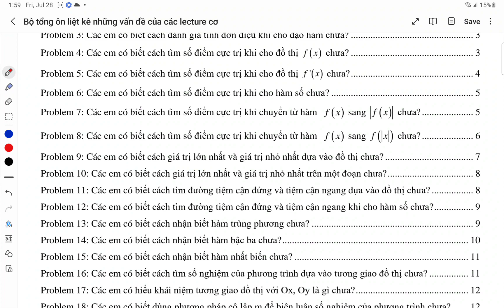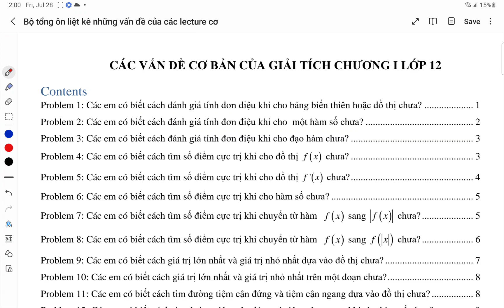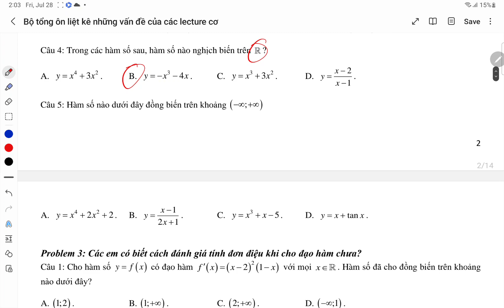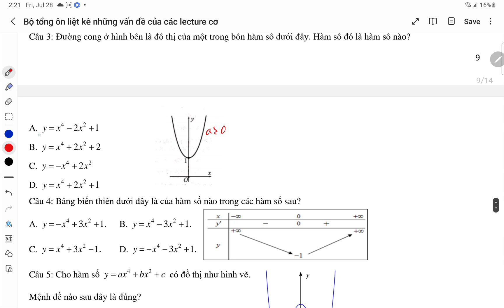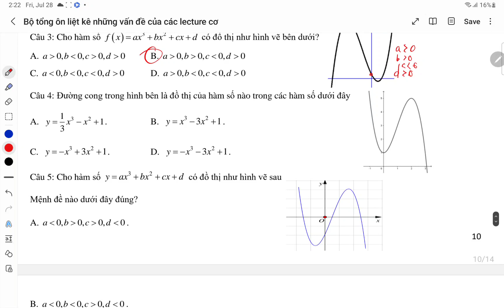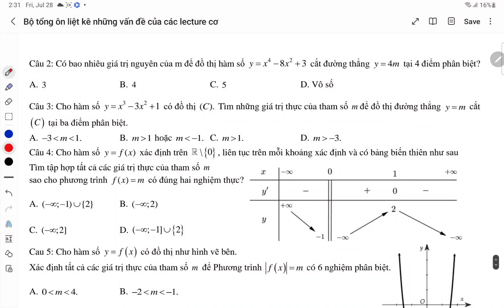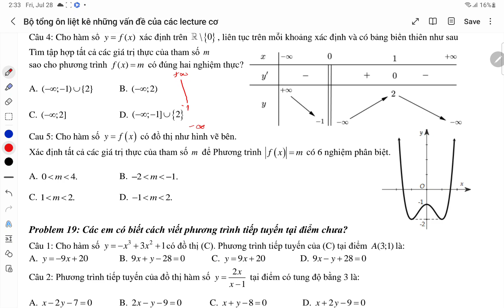Giải đáp hệ thống toàn bộ 20 vấn đề của giải tích chương 1 cơ bản lớp 12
Trong video này thầy quay lại quá trình thầy giải 100 câu của giải tích chương 1 cơ bản (Không phải video giảng bài)